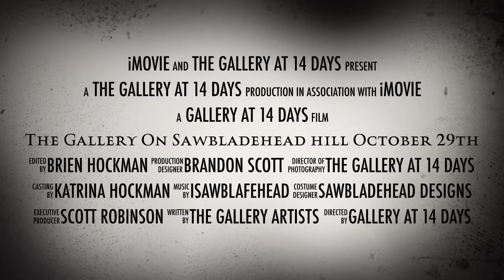The Gallery On Sawbladehead hill October 29th